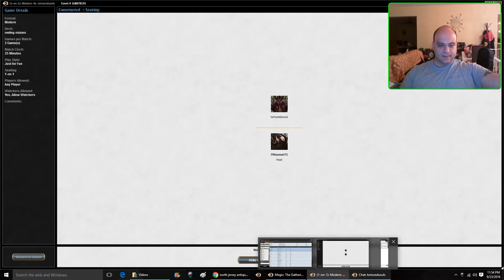Modern Owling Visions Match 2